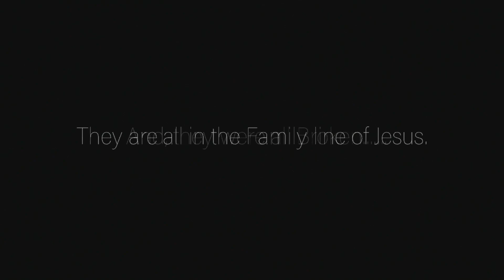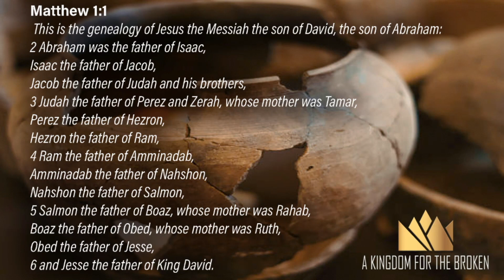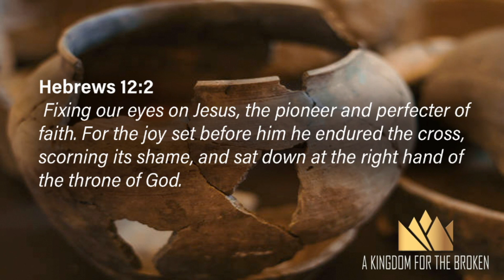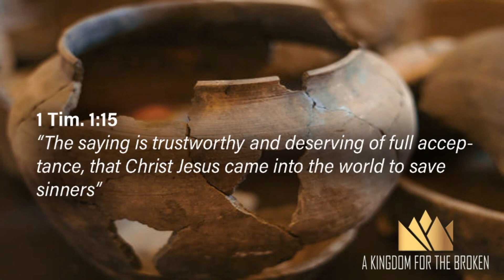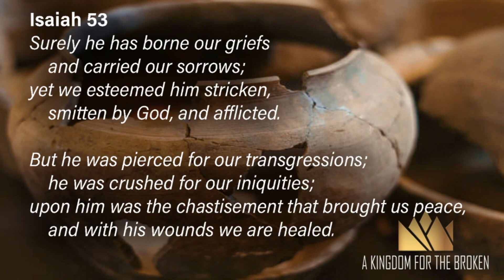A Kingdom for the Broken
When we hear the words broken, we often think of one of two options, repair or disposal. For most of us, when something can no longer perform its intended function to our specifications, it becomes “worthless,” and we set it aside. However, the scripture paints a very different reality when our Heavenly Father deals with the broken lives of his children. Throughout scripture, there are numerous illustrations of God using characters who are obviously and painfully flawed, and as we might expect, the birth of His Son is no exception.

Matthew begins his Gospel with a genealogy, declaring that the Jesus who was born in Bethlehem, raised by Joseph, and worked as a craftsman in Nazareth was the descendant of Abraham through whom all the nations of the earth would be blessed. Matthew sought to convince his readers that Jesus, who had no home, no fortune, and only an unimpressive group of followers, was the royal King in the line of David whose kingdom would never end.

But honestly, if that was all that Matthew was trying to accomplish, he could have gone about recording Jesus’s family history in a very different way. If that’s all Matthew was trying to communicate, there would be no reason for him to include some of the names he chose to include in the genealogy, specifically the names of five women.

This week as we think about the birth of Christ, we will pause to consider what God is telling us through the genealogy of his son about the Kingdom he came to establish.